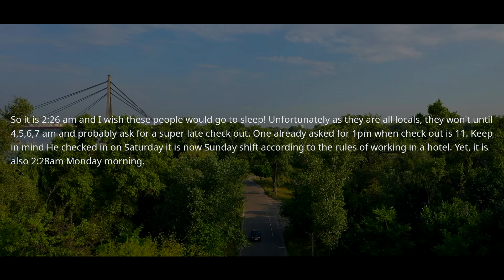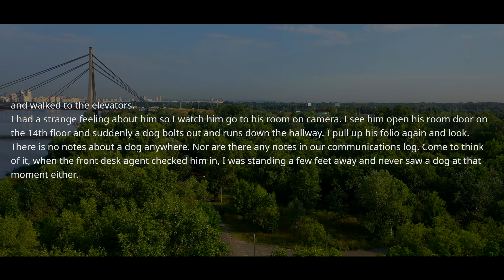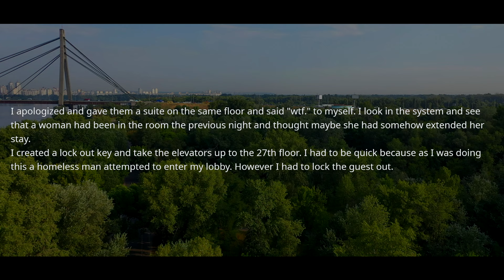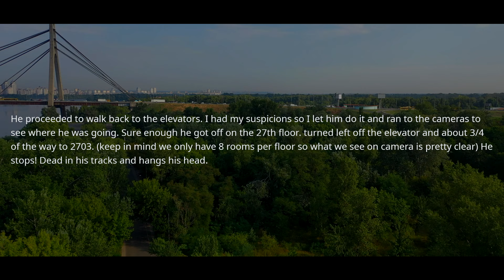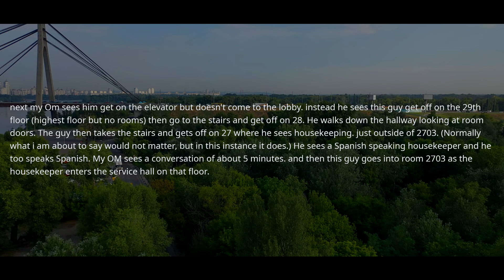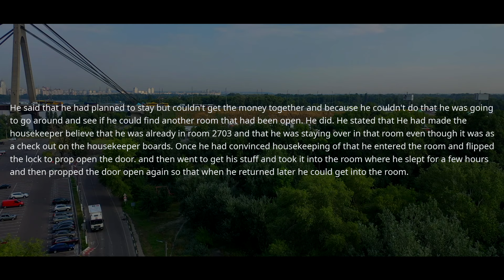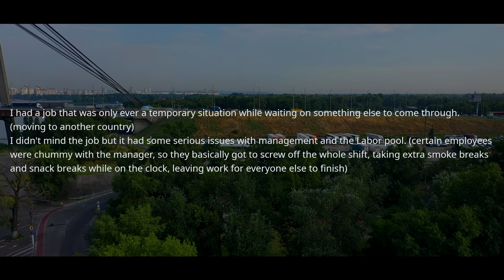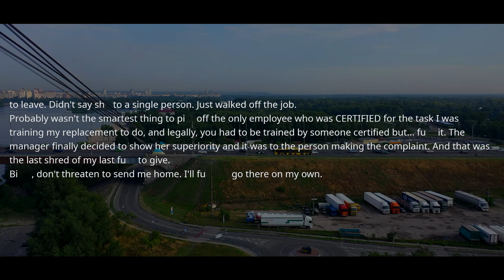Boss Demands I Go Home! She Forgot Who I Am. I Am The KEY Employee! Only I Have Certificate ! r/EP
r/EntitledPeople - Boss Demands I Go Home! She Forgot Who I Am. I Am The KEY Employee! Only I Have Certificate ! r/EP